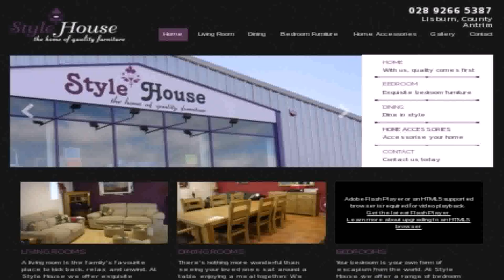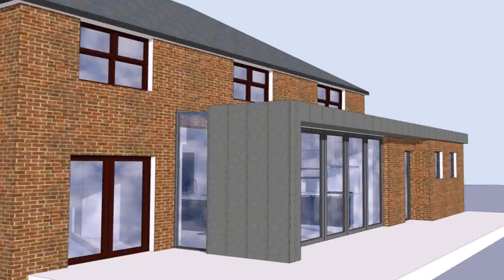House Style Lisburn (see description) (see description)